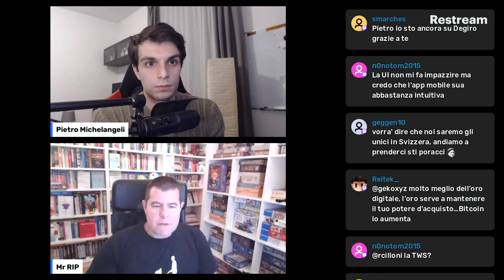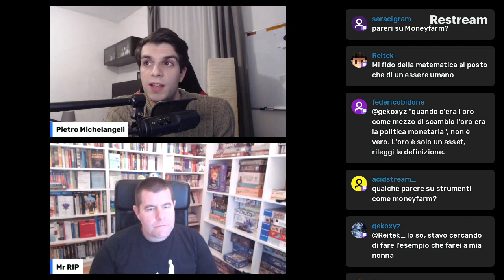Parliamo di Brokers con Pietro Michelangeli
Clip estratta da una live con Pietro Michelangeli del 16 Dicembre 2021.